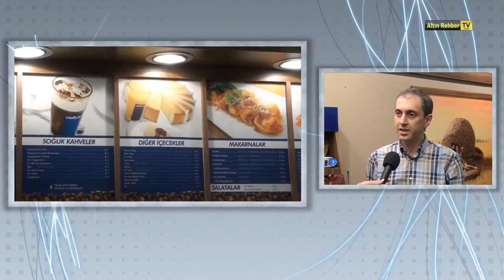Lavazza Brandium Altinrehbertv com